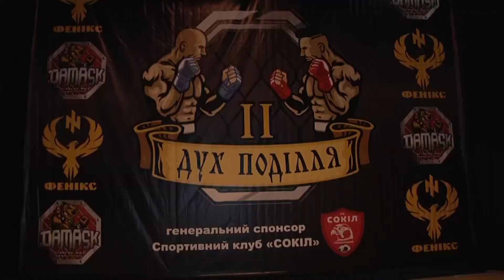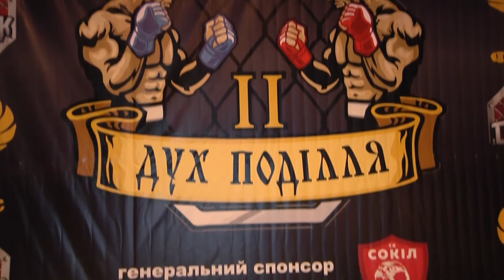Турнір зі змішаних єдиноборств «Дух Поділля»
Бої у клітці. Таке  яскраве видовище очікує хмельничан на початку весни. Другий турнір зі змішаних єдиноборств  влаштують  на сцені обласного театру.  На відміну від минулого року, ці змагання  зібрали більше учасників та різноманітнішу програму виступів.